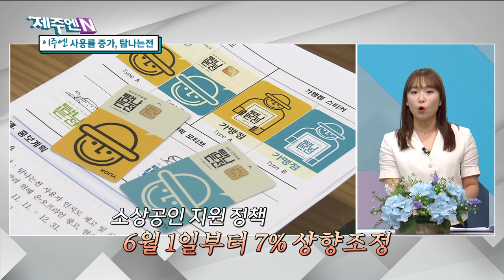[이주엔] 4‧3사건법 시행령/ 사용률 증가, 탐나는전/ 자율주행버스/ 제주 코로나19